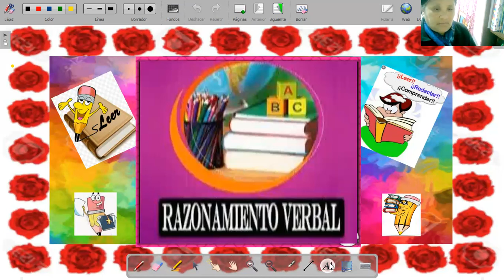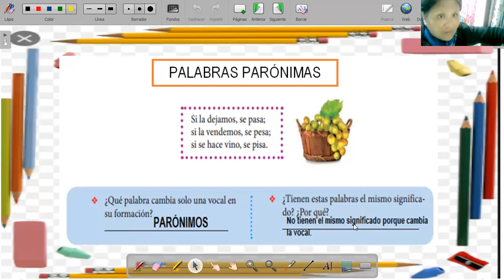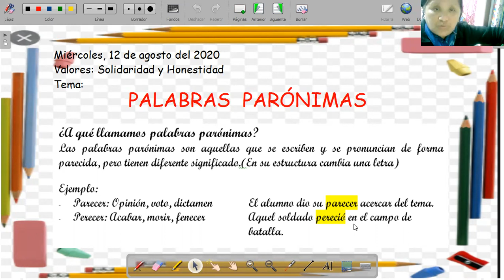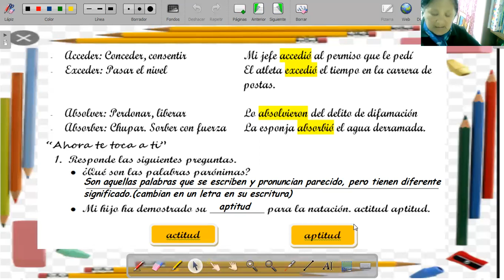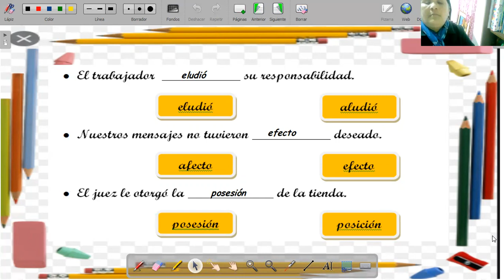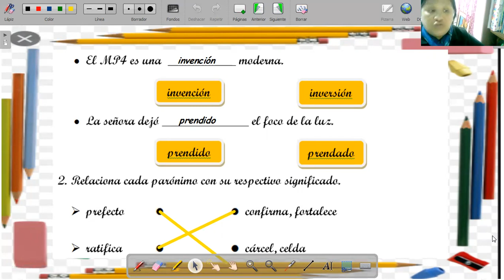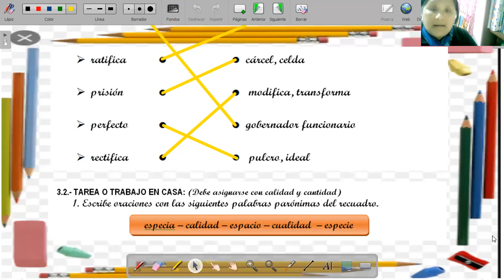3° GR. - RAZ. VERBAL N° 02 - PALABRAS PARÓNIMAS